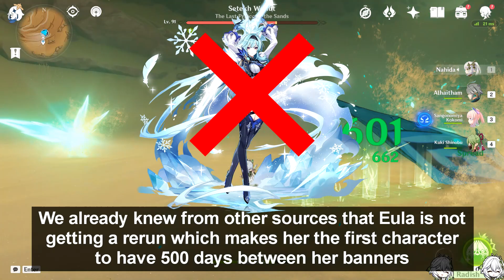NEW! Version 3.6 PHASE 1 And PHASE 2 Will Have THESE Characters